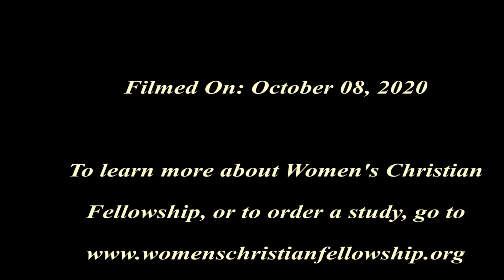Women's Christian Fellowship; The Book of Exodus; Week 2: Scripture; Days 1 & 2 October 08, 2020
"He proved himself their Savior in all their troubles.  It was neither messenger nor angel but His presence that saved them."  Isaiah 63:9a
God Creates Extra Ordinary Events                    Exodus 3:1-6
God Calls Ordinary People                                   Exodus 3:7-12